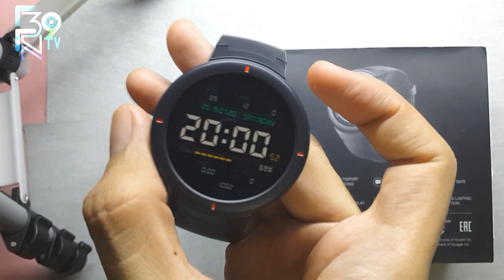รีวิว Smartwatch 2019 Amazfit Verge หรือ Verge Lite ดี?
►►►►►►►►For Intertainmen►►►►►►►►►►►►►►►►

สเปค ทั้งสองรุ่น
Amazfit Verge Lite
หน้าจอ AMOLED

1.3 ''AMOLED หน้าจอ clear ภาพเหมือนจริงนาฬิกาตัวชี้
20 + DAYS BATTERY LIFE

20 + วันแบตเตอรี่ life on a single charge. 40 ชั่วโมงเสมอ - GPS ในตัว 28nm ultra low power เชื้อเพลิง Sony ชิป GPS.
โหมดกีฬาหลาย

7 โหมดกีฬากลางแจ้ง, วิ่ง, ลู่วิ่ง, เดิน, กลางแจ้งและในร่มขี่จักรยาน, elliptical trainer & การออกกำลังกาย
GPS + GLONASS

GPS และ GLONASS ช่วยให้คุณได้อย่างแม่นยำติดตามเส้นทางที่แสดงและระยะทาง
การตรวจสอบอัตราการเต้นของหัวใจ

Self - พัฒนาความแม่นยำสูง optical heart rate sensor สำหรับคู่มือและอัตราการเต้นของหัวใจติดตามในระหว่างการออกกำลังกาย
SLEEP TRACKING

ตรวจสอบการนอนหลับของคุณช่วยให้การวิเคราะห์การนอนหลับของคุณรูปแบบ
การควบคุมเพลง

ควบคุมเพลงจากโทรศัพท์โดยตรง.
การแจ้งเตือน
รับการแจ้งเตือนสำหรับสายเรียกเข้า, อีเมล, ข้อความและปพลิเคชันอื่นๆ.
Amazfit Verge
เส้นผ่าศูนย์กลาง dial plate 43 มม.
ความหนาของนาฬิกา 12.6 มม. (รูปแบบกรณีกลับหน้าจอ)
น้ำหนัก ประมาณ 46g
หน้าจอ 1.30 rdquo AMOLED
ความละเอียด 360*360
Corning Gorilla 3 กระจกนิรภัย + anti - ลายนิ้วมือ
ประเภทนาฬิกา ซิลิคอน + PC
นาฬิกา craft ทำความสะอาด treatment
ความยาวนาฬิกา 70 มม. + 113 มม
CPU 1.2 GHz dual - core
RAM 512 MRAM
แฟลชเมมโมรี่ 4 GB หน่วยความจำภายใน (ประมาณ 1.9 GB สำหรับให้คะแนน)
Sensor Optical Sensor
เซ็นเซอร์การเร่งความเร็ว
Gyroscope
Geomagnetic sensor
เซ็นเซอร์ความดันอากาศ
เสียง ไมโครโฟนและลำโพง
GNSS ตำแหน่งดาวเทียม GPS + GLONASS
การเชื่อมต่อ บลูทูธ 4.2BLE + BR/EDR
Wifi 2.4 GHz 802.11b/g
แบตเตอรี่ แบตเตอรี่ลิเธียมโพลิเมอร์ 390 mAh
แบตเตอรี่ชาร์จ 2.5 ชั่วโมง
อายุการใช้งานแบตเตอรี่ มากกว่า 5 วันทั่วไปสถานการณ์การใช้งาน
วัสดุพื้นผิว โพลีคาร์บอเนตเสริมใยแก้ว
กันน้ำเกรด IP68
ระบบปฏิบัติการ Amazfit OS (ระบบ Android)
รองรับอุปกรณ์ สนับสนุนโทรศัพท์มือถือ Android 4.4 หรือ IOS 9.0 ขึ้นไป
เฉพาะฐานชาร์จ USB. คู่มือการใช้งานสาม guarantee certificate.